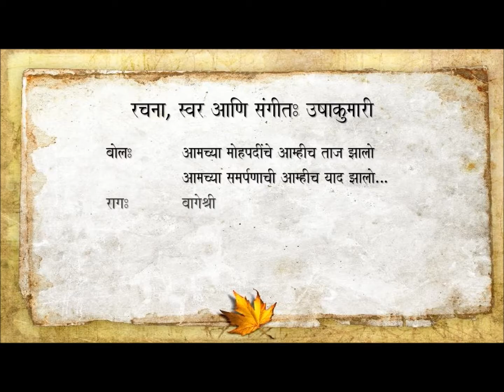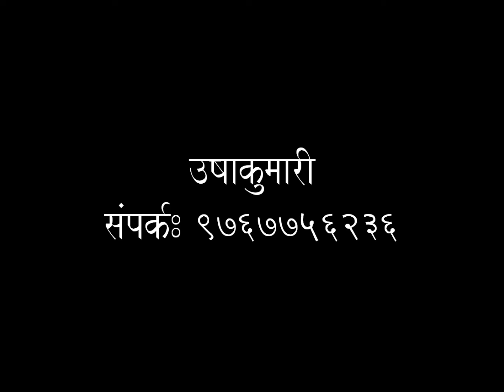Amchya Mohapadinche Amhich Taaj Zaalo...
बोल: आमच्या मोहपदींचे आम्हीच ताज झालो... आमच्या समर्पणाची आम्हीच याद झालो...
रचना, स्वर व संगीत : उषाकुमारी
राग : मिश्रपिलु
ताल : कव्वाली
साथसंगत: रोहन चिंचोरे (तबला), लीलाधर चक्रदेव (हारमोनियम)